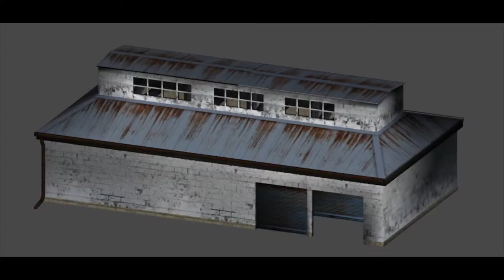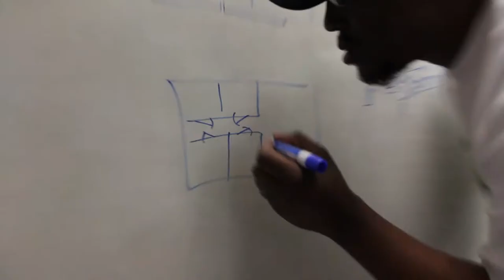Greater Play - Kickstarter Video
Greater Play partnered with Michigan State University over the Spring 2013 semester to on the development of a Kickstarter project, The Target.

Edited by Nathaniel Abernathy